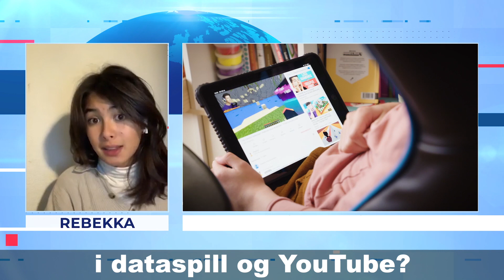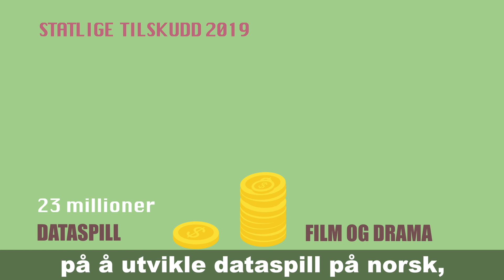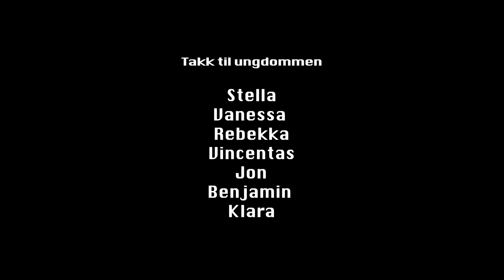Engelsk dominerer når barn bruker dataspill og Youtube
Hvilke språk møter barn og unge i digitale medier? For første gang har Medietilsynet spurt barn og unge om dette i Barn og medier-undersøkelsen 2020. Medietilsynet har utviklet spørsmålene i samarbeid med Språkrådet.
Undersøkelsen viser at seks av ti norske 9-18-åringer sier det går mest i engelsk når de ser på YouTube, spiller spill og ser på tv, film eller serier. Derimot brukes norsk mest når de leser, hører eller ser på nyheter og bruker sosiale medier.

I filmen ser du:
Mari Velsand, direktør, Medietilsynet
Åse Wetås, direktør, Språkrådet
Abid Raja, kulturminister
Barne- og ungdomsskuespillere: Stella, Vanessa, Rebekka, Vincentas, Jon, Benjamin og Klara

Sitatene i filmen er fra kvalitative intervjuer med barn og unge om språk på ulike medieflater. Silje Berggrav har gjennomført seks intervjuer med unge i alderen 8-18 år på oppdrag fra Språkrådet.
Rundt 3 400 barn og unge fra 51 skoler i alle landets fylker har deltatt i undersøkelsen.